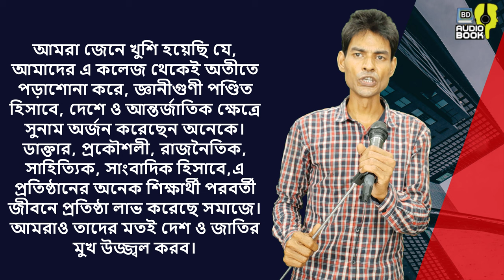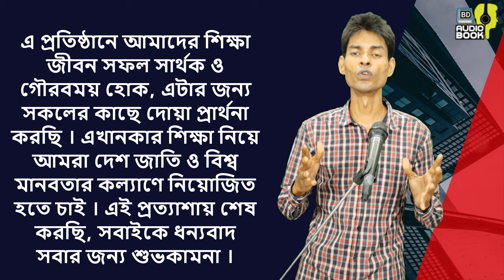নবীন বরণ অনুষ্ঠানে নবীনদের পক্ষ থেকে বক্তব্য বা ভাষণ || Nobin boron er boktobbo